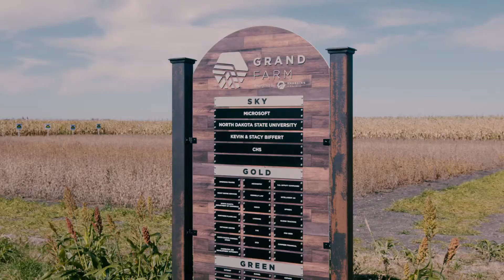What is Grand Farm?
Grand Farm, powered by Emerging Prairie, capitalizes on the region’s potential and expertise in the agriculture and technology industries.

The Grand Farm Initiative will accelerate the research and innovation into technology which will be present on the farm of the future.